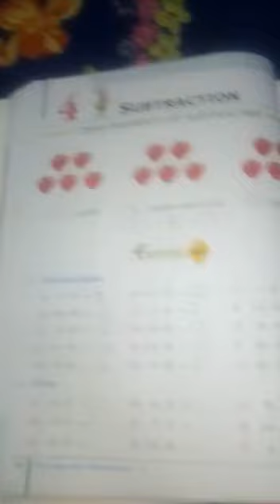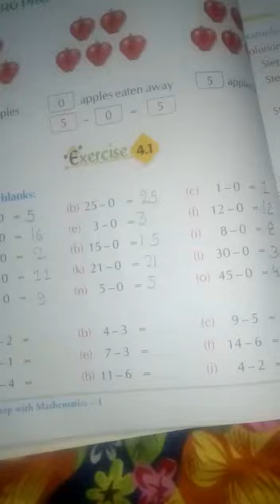CLASS 1 MATHS #26 ONLINE 3